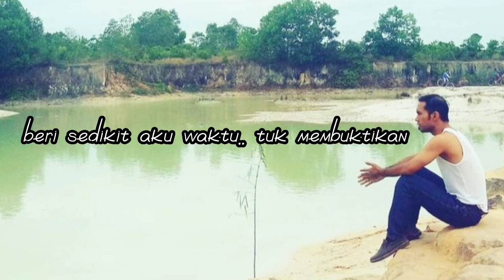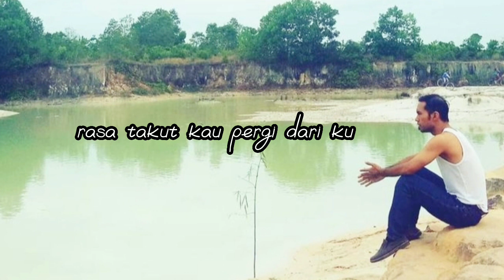Derald Gee - Rahasia Hati (Official Lyric Video)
Rahasia Hati, sebuah lagu dari Derald Gee, kisah Cinta dari pengalaman pribadi, rasa yang memang harus diungkapkan bukan dipendam..
Cinta memang tak harus memiliki, namun ungkapkan saja, jangan disimpan dihati..
Karena dia juga berhak tahu isi hatimu..

Rahasia Hati
Voc : Derald Gee
Cipt : Derald Gee